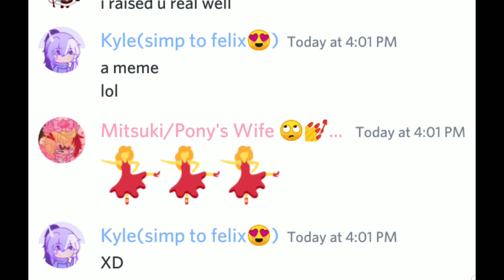A B C D for mitsuki! // this is from discord // idk :/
hello hello! it's me. one of the people left in this group, yet i still have the acc lmao... anyway i forget to post this before since non of the crew in this video ever did this video for fun so why not posting it today? also this video was made from early times on the piggy crew :)

"edit here... so this is made on 2/10/22 if any of the crew remember this. then have fun watching it cuz one of the first person quited was here in the video"
posted on 11:10pm in ph